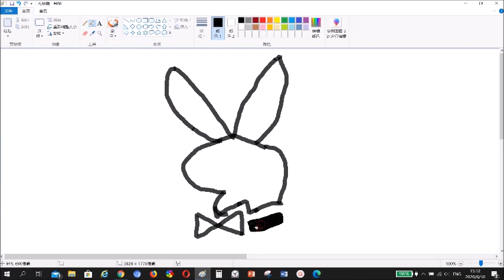DRAWING PLAYBOY LOGO